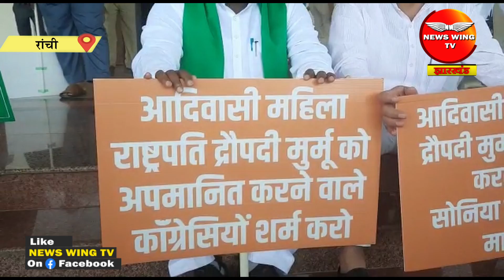Monsoon session 2022 : महागठबंधन के विधायकों ने भी की अधीर रंजन चौधरी की अनर्गल टिपण्णी की भर्त्सना